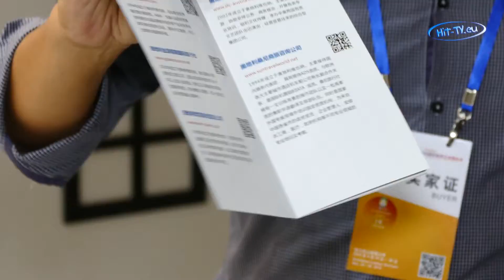China 2015 Interview Li (Stand Österreich)